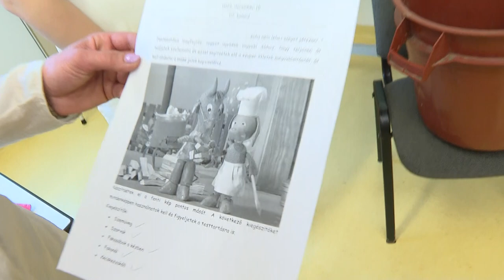Pályaválasztási Kalandőrület játékban vett részt a Dombóvári Evangélikus Általános Iskola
A pályaorientációs céllal megszervezett Kalandőrület elnevezésű játékhoz csatlakozott több iskola mellett a Dombóvári Evangélikus Általános Iskola is. A TMSZC Vályi Péter Szakképző Iskolája által kiírt játékra a Gézengúzok csapatnévvel neveztek a diákok, akik jó mókának élték meg a játékot, amiből sokat tanultak. A játék alkalmával a Tolna Megyei Közgyűlés elnöke, Fehérvári Tamás is ellátogatott a dombóvári általános iskolába, aki elmondta egyre többen választják a szakképzést.